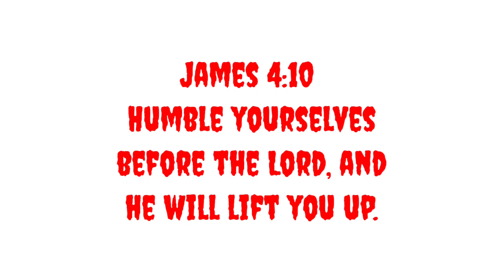Vlog 545 I DO NOT SLANDER ONE ANOTHER I MAY 01, 2022